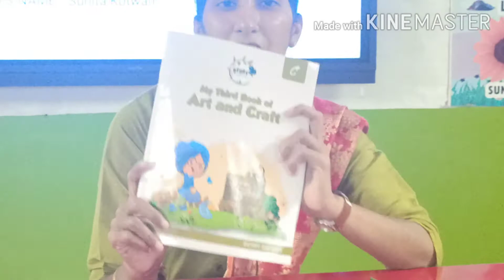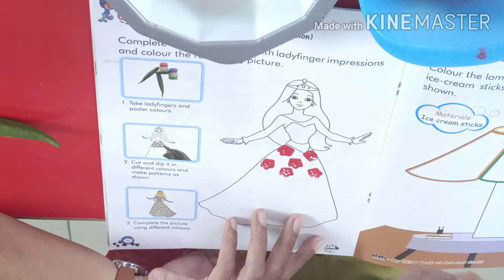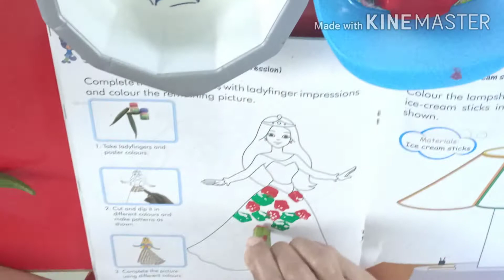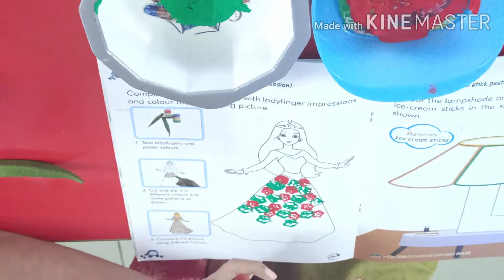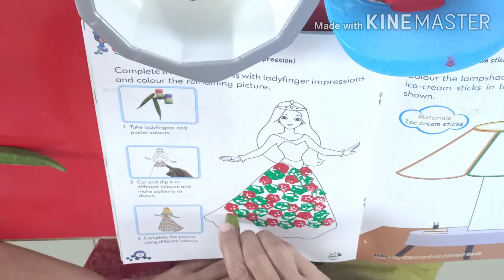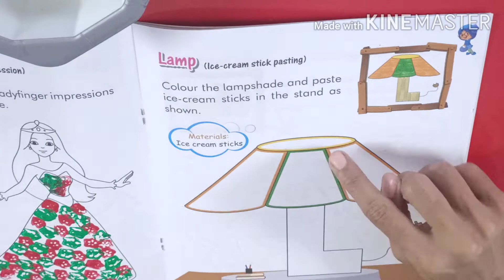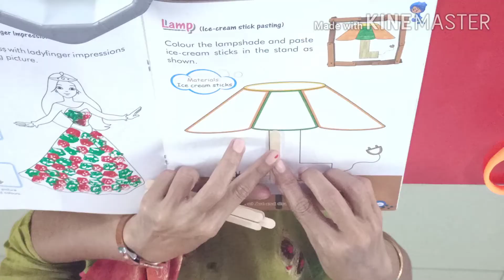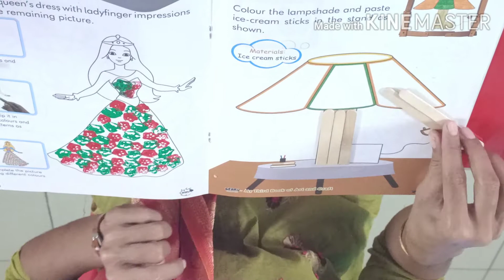Class : HKG // Art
Teacher : Sunita Kotwani